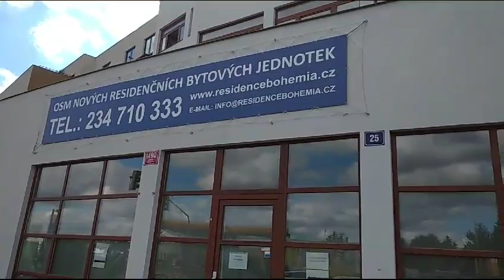Nabídka na apartmán v centru Prahy na pronájem cizincům až za 500 EUR / noc. A Harmonogram s body.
Byty na Bohdalci na rozprodej. Podobné jako ten činžovní dům u Kotvy. Zase na apartmány a ty na malé podíly a ty podíly nabídnout jako investicí, že pronájem vydělává a že do Prahy jezdí 6 mil. turistů ročně a že cena za jeden pokoj je až 500 Eur na 1 noc. A že je to dobré místo. K projednání na osobní schůzce paní Jitky Slavíkové s paní Mgr. Darinou Stehlíkovou a se mnou. Využilo by se možná již založeného družstva.
A zase pomohou naše obrázky do platformy OnlyFans, 18 záložek. A naše videa a zvuky zasílaná na flash drive přes úschovnu ke stažení a pak k pouštní v televizi, to hraje i bez internetu.
Tak se video podívejte.
Harmonogram má tyto body harmonogramu:
ID 39736 HARMONOGRAM postupových kroků na činžovní dům u Kotvy
Odkaz je zde, můžeš si kliknout:
A body – co se vejde, je zde:
č. ID 39736 HARMONOGRAM postupových kroků na činžovní dům u Kotvy
3 Kdo má odkaz, vidí. Cizincům se sám automaticky přeloží přes prohlížeč Chrom
4 Záměr a plán – přes námi založenou akciovou společnost
5 Představení, reference, 500 postavených bytů přes zakládaná bytová stavební družstva
6 Odkaz:
8 Založení vlastní finanční firmy v Kanadě v roce 2000
9 Založení vlastní akciové společnosti HARDEST a.s. v České republice a pak její prodej stavební firmě UNIVEZÁLNÍ STAVEBNÍ a.s.
10 Vydání katalogů INFOBURZA 01, INFOBURZA 02, INFOBURZA 03, INFOBURZA 04 a INFOBURZA 05 a v něm řešeny žádost na ČNB  o souhlas a žádost na ČSOB a.s. o úvěr na zbylé finanční prostředky
11 Odkaz na Katalog INFOBURZA č. 05:
13 Vyvíjení vlastní aplikace pro rodiny v celé EU a v Kanadě a v USA na příjmy finančních zisků – 44 stránek (jako vkladní knížka, ale v chytrém telefonu)
14 Odkaz:
16 Vyvíjení vlastní aplikace - odkaz na video, jak se aplikace nahazuje na Disk postor
19 Vlastní VIDEA – kanál na youtube Václav Ženíšek
20 POPIS u videí - textové informace, některé s interatktivními odkazy - přeloží se cizincům samo do jejich jazyka
23 Video Otevřená účetní kniha – blokchain
24 POPIS u videa - textová informace, přeloží se cizincům sama do jejich jazyka
27 Web stránky obrázky k videu Otevřená účetní kniha – blokchain
28 Odkaz:
30 POSTUP:
31 Na naše s.r.o. nemovitost pořídit a o 20% akcionářům pak dále prodat
32 Banka ČSOB a.s. chce jednat s jedním člověkem, proto s.r.o.
33 s.r.o. sežene peníze vydáním série (emise) nemovitostních dluhopisů na ¼
34 s.r.o. sežene peníze od ČSOB a.s. na ¾ developerského rozpočtu
35 Banka vydá něco jako performens bonds, když bude podřízenost půjčky (potvrzení, že zajistí peníze investorům kupující nemovitostní dluhopisy, větší jistota pro investory)
36 Banka chce předprodanost 25%
37 Cena staršího činžovního domu je:
38 Cena projektových prací a stavebních prací na rekonstrukci je:
39 Cena celkem nákupu s rekonstrukce je:
40 Výpočet ceny s 20% ziskem je:
41 Objekt bude prodáván námi zakládané akciové společnosti
42 Akcie nové akciové společnosti budou nabízeny přes investiční zprostředkovatele
43 Využití a oslovení našich 2.300 předběžných investorů
44 Využití a oslovení ke spolupráci 306 investičních zprostředkovatelů, na které máme spojení, kontakt
45 Udělá se Otevřená účetní kniha – blokchain a nahodí se na Disk prostor a kdo má odkaz, ten vidí.  Zde 2300 předběžnch investorů.
46 Odkaz:
48 Pak se jednotliví klienti a investoři evidují. Např. v Růžovém systému. Který jsem vymyslel v roce 2002. A kdy každý klient má 3 odkazy. Na Detail kartu klienta. Na jeho APLIKACI na jeho peníze. A na HARMONORAM s postupovými kroky.
49 Ukázka jiných klientů - Odkaz:
51 Ale klientu se posílá ne odkaz na všechny klienty. Nýbrž jen odkaz na něj, na jeho záznam, co si o něm vedeme. Zde konkrétně projektati na spolupráci.
52 Ukázka, odkaz:
54 Akcie nové akciové budou nabízeny přes primární trhy a platformy
55 Akcie nové akciové budou nabízeny přes sekundární trhy a platformy
56 Co jsou primární trhy a sekundární trhy mám na svém malém portálu INFOBURZA
57 Odkaz:
59 Video jak se na fond č. 1 koupí vila a do půl roku se prodá fondu č.2 o 20% dráž a ten fond č. 02 ji splácí 20 let, úvěr . VIDEO STRAŠNICKÁ VILA. 10% UPISOVACÍ POPLATKY.
60 Odkaz:
62
63 CO NABÍZÍME:
64
65 Svěřenské fondy za 90,- Kč
66 Kanadského robota na peníze